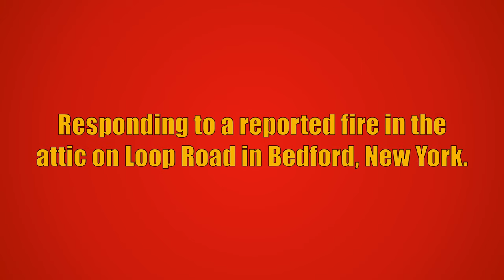Bedford FD Ambulance 52B1 & Engine 108 Responding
Bedford Fire Department Ambulance 52B1 and Engine 108 responding to a reported fire in the attic on Loop Road in Bedford, New York. Car 2041, Car 2042, Car 2043, Engine 109, Engine 110, Rescue 44, and Utility 204 from the Bedford Fire Department, along with Car 2403 and Tanker 3 from the Pound Ridge Fire Department, and Car 2581, Car 2582, and Tanker 7 from the Banksville Fire Department also responded to this call, but are not seen in this video. Car 2041 reported there had been a fire around a light fixture in the attic and units were continuing to investigate. Eventually, the scene was turned over to the homeowner and an electrician and all Bedford and mutual aid units went back into service.

The units seen responding are:
Ambulance 52B1 - 2007 Ford E450/PL Custom
Engine 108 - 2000 Mack RD/Gowans-Knight (1500GPM/275GWT)